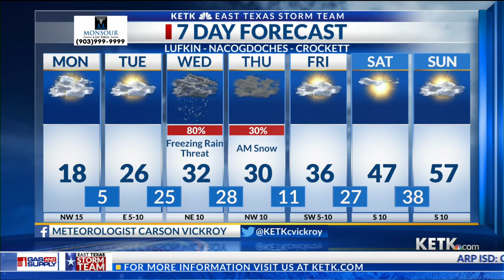2-15-21 Monday Noon Forecast: Snow ending this morning, Dangerously cold this afternoon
2-15-21 Monday Noon Forecast: Snow ending this morning, Dangerously cold this afternoon